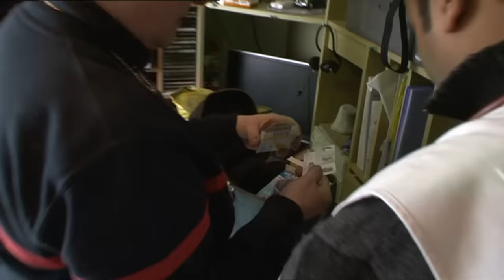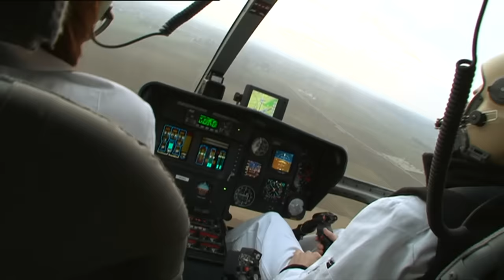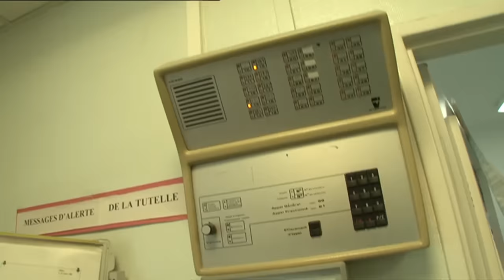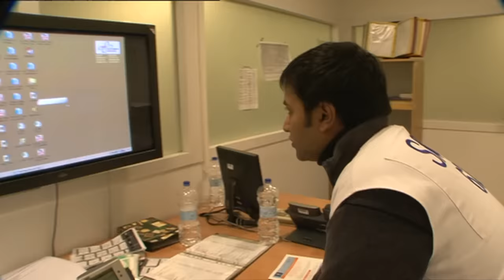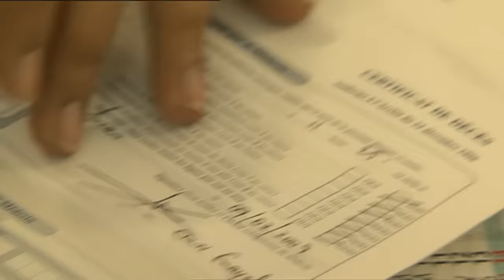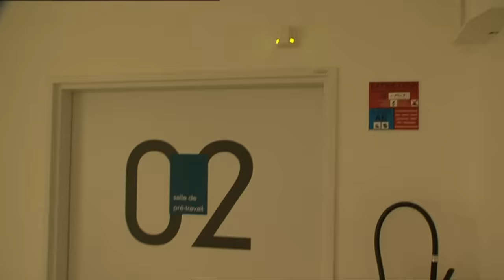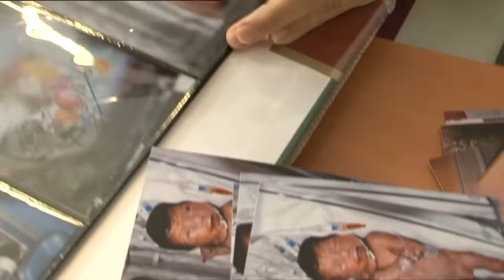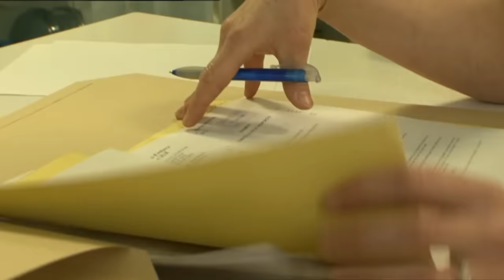Urgences : Le rush non-stop